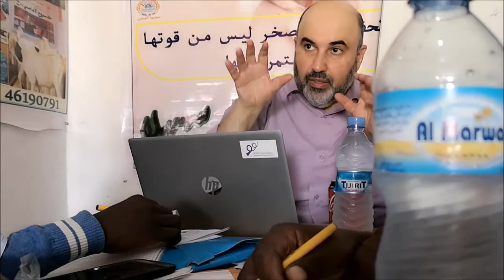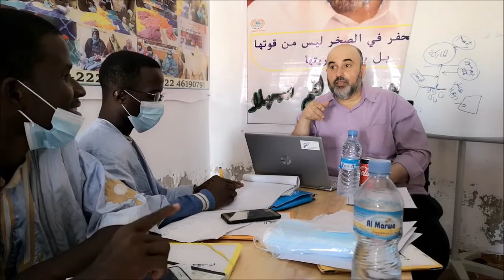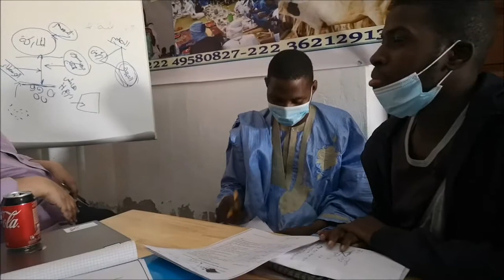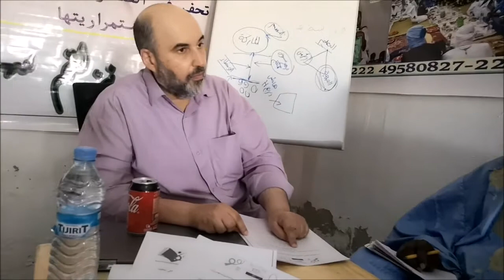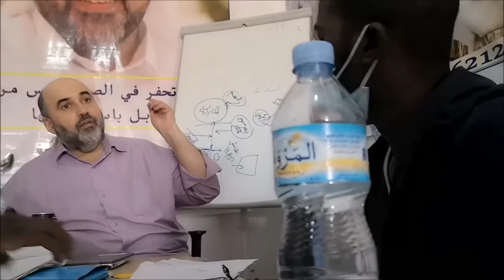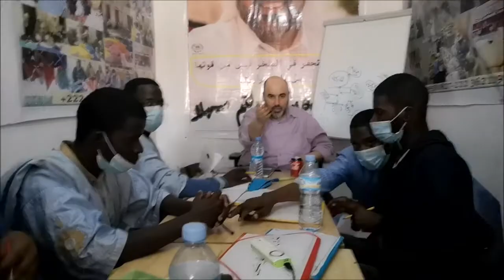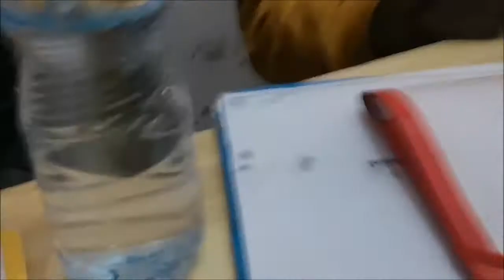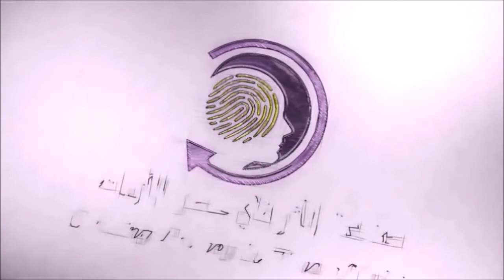متابعة مشاريع تعاونيات القضاء على الفقر - حي الدار البيضاء - الجلسة 6 - د محمد بوحجي